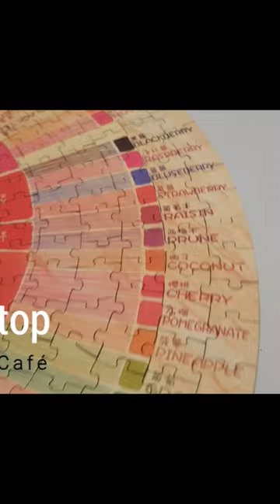Coffe jigsawpuzzle puzzle rompecabezas shorts coffee viral relaxing barista cafe tasty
Coffe flavor wheel relaxing jigsawpuzzle. Short de Puzzle de la rueda del sabor del café. 500 piezas Botop.